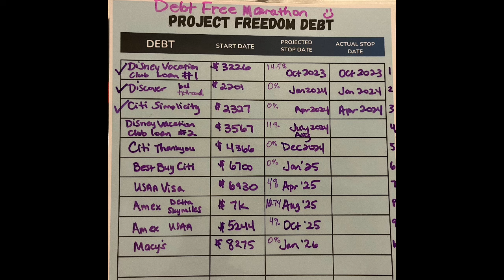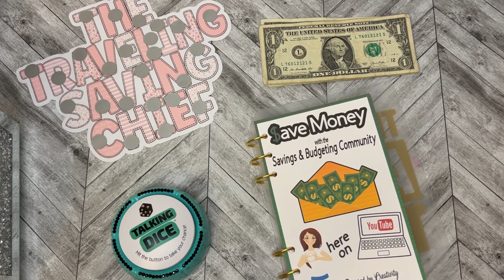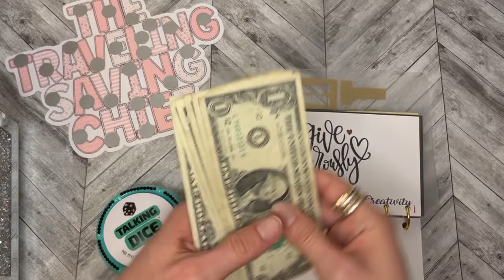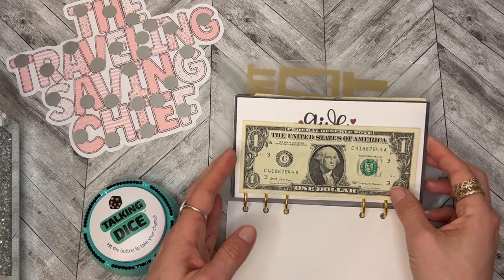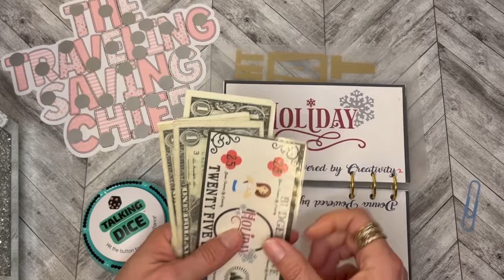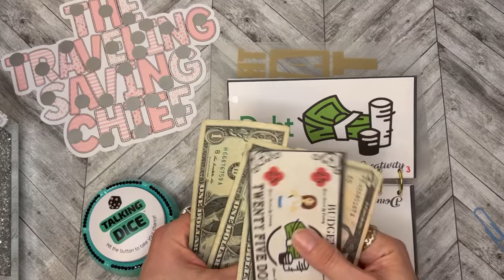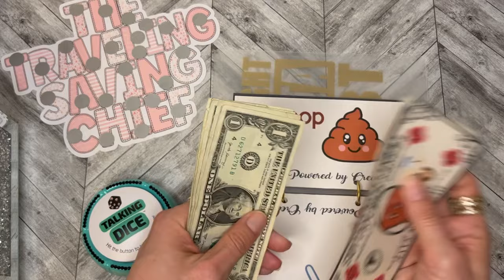$aving Money With the Savings & Cash Budgeting Community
Thanks for joining us on THE HOP!!